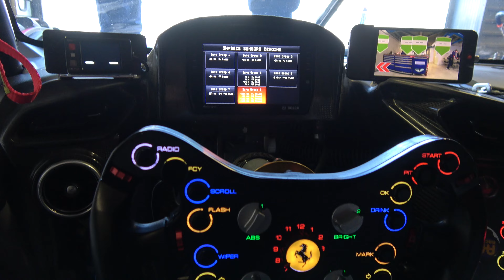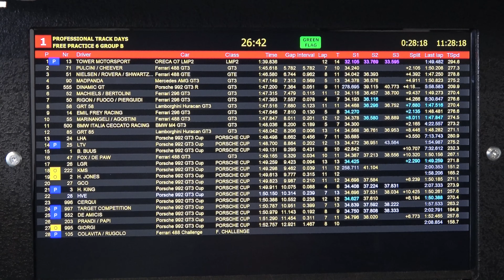Emil Frey Racing Driving Academy | Antonio Manco Sapiens Production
I'm proud to present my recent video production for the Emil Frey Racing Driving Academy!

It was a true pleasure to get to know and capture the team's work in action: from the drivers' preparation with the special driving simulator to the exhilarating experience behind the wheel of the Ferrari 296 GT3 at the prestigious Monza circuit!

During the shooting, I had the opportunity to capture unique and engaging moments, aiming to showcase the essence of the energy, passion, and adrenaline that can be felt within this extraordinary Academy.

I am confident that this video can inspire and fascinate motorsport enthusiasts, offering them an in-depth look at the skills and hard work that lie behind the training of professional drivers.

I hope this video will be as thrilling for you as it was for me to create.